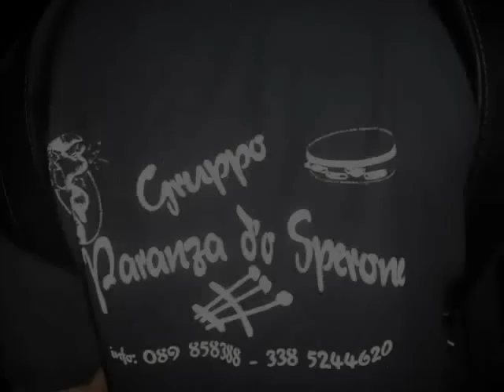Festa del Vino 2010 - Gete,Tramonti (SA) - "La Paranza dello Sperone & Madonna delle Galline"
11/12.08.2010 In occasione della "Festa del Vino" a Gete di Tramonti (SA),sono ospiti i gruppi folkloristici "La Paranza dello Sperone" di Scala (SA) con Mario Savo&Aniello Apicella (voce&percussione) e "La Paranza della Madonna delle Galline" di Pagani (SA) con Ciccio O'Fuchist (voce&percussione).